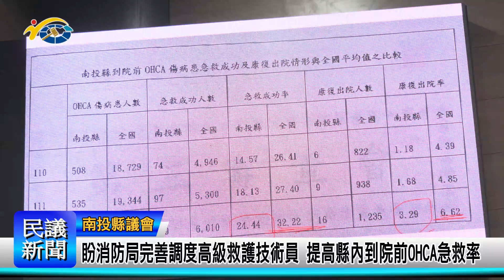1131025 南投縣議會 民議新聞 針對救災應變能力 議員盼加強並規劃完善應變措施(縣議員 陳宜君、黃春麟)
1131025 南投縣議會 民議新聞 針對救災應變能力 議員盼加強並且規劃完善應變措施；盼消防局完善調度高級救護技術員 提高縣內到院前OHCA急救率；議員關心縣消防局相關業務 盼參考採納守護縣民生命安全(縣議員 陳宜君、黃春麟)

縣議員黃春麟、陳宜君在今天第2審查會各單位業務報告及檢討議程中，分別針對救災應變能力經驗分享以及完善調度高級救護技術員，提高到院前OHCA急救率，提出建言，期盼縣府消防局能夠規劃完善的政策，以維護縣民的生命安全。